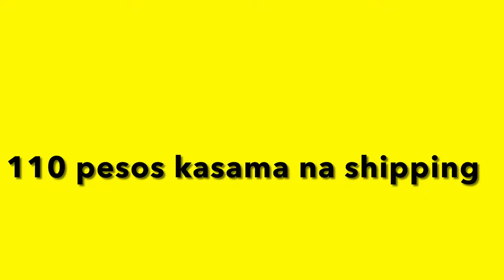Vlog # 10. Honda Click | Hydraulic Seat Dumper Installation